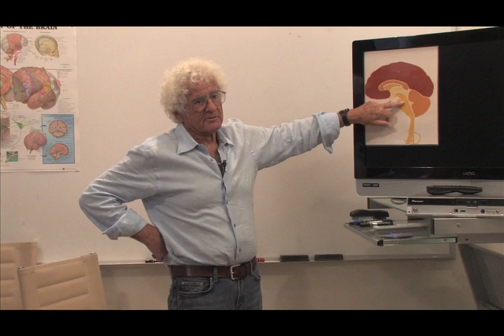Janov Lecture Excerpt YouTUBE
Lecture screener